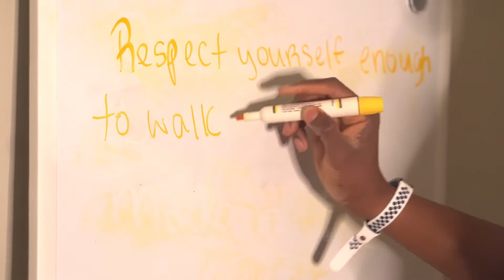How To Build Your Arm - The 3 Best Supersets To Grow Them + Intermittent Fasting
Do These 3 Supersets Your Next Arm Day To Build Killer Arms | One Meal A Day Thanksgiving Style